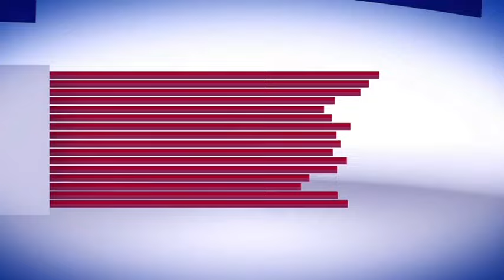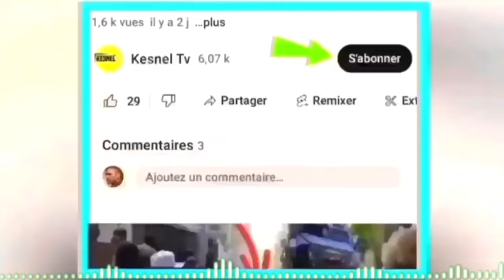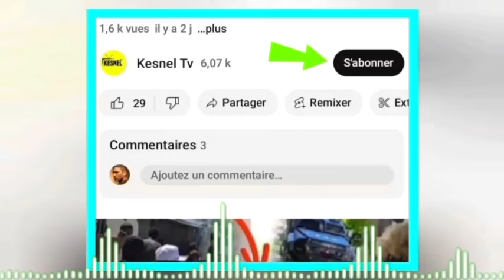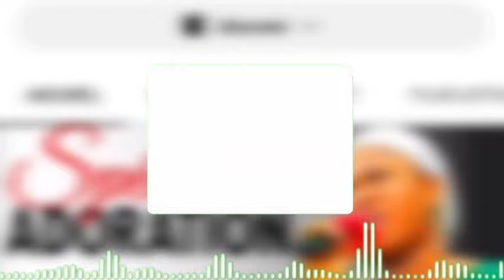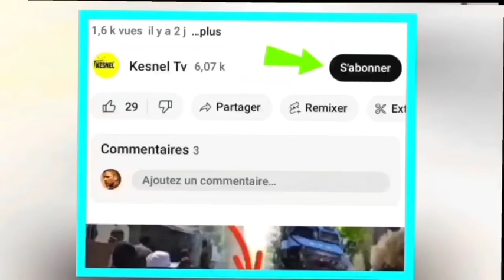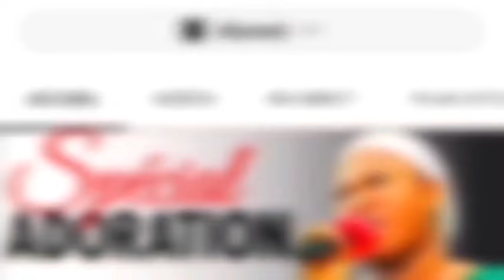21Mars louko konfime solda ameriken an ayiti,Moise trahi,Guy Phillipe bon sou yo tout Saw dwe konen